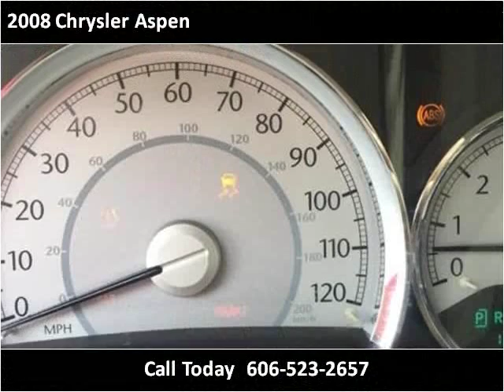2008 Chrysler Aspen Used Cars Corbin KY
This 2008 Chrysler Aspen is available from Tim Short Auto Mall.